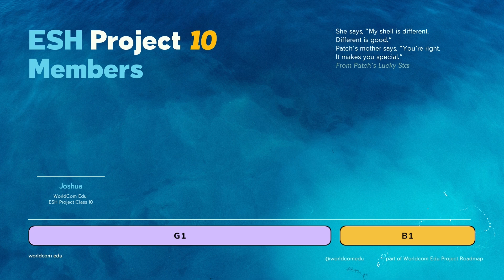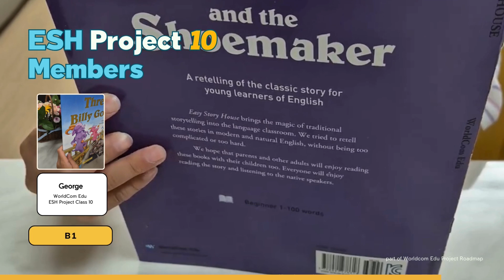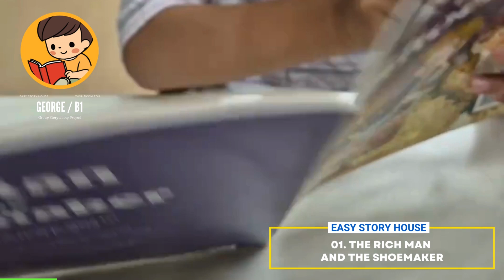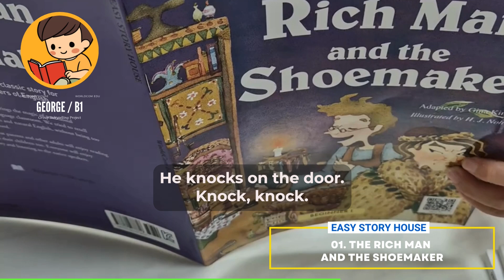💥 월드컴에듀 이지스토리하우스 그룹 리딩 프로젝트 | 제10기 Book 01 The Merchant and the Shoemaker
This video is presented by the members of the WorldCom Edu Group Storytelling Project for the Easy Story House series. Each participant reads or retells a part of the story.
Cheer up the kids who are learning English and striving to deliver the world's classic stories for children!

💥 월드컴에듀 이지스토리 스토리텔링 프로젝트 이 비디오는 월드컴에듀의 그룹 스토리텔링 프로젝트에 참여하는 참여자들이 자신들이 읽을 부분을 읽은 것을 모아서 전체 스토리로 구성한 것입니다. 그리고 최고의 원어민 전문가 선생님이신 브라이언(Brian Stuart) 선생님께서 각 작품에 대한 소개를 해주십니다.

Easy Story House 시리즈는 세계 명작을 영어를 배우는 학습자들이 읽게 쉽도록 쉬운 영어로 재구성한 것입니다. 그래서 쉬운 영어로 재미있는 세계 명작을 읽어나갈 수 있습니다.
또한 월드컴에듀 YouTube 채널에서는 또래의 원어민 어린이들이 같은 책을 읽어주는 영상도 제공하므로 처음으로 영어 스토리책을 접하는 학습자들에게도 좋은 길잡이가 되며, 영어 학습 부분에서도 상당한 효과가 있습니다.

월드컴에듀에서는 이러한  Easy Story House 시리즈의 장점을 그룹 스토리텔링 프로젝트로 진행을 하고 있습니다. 참여자는 매주 주어지는 학습 가이드라인과 일정에 맞춰 스토리를 읽어 나가고 각자 맡은 부분을 제출해서 그룹 스토리영상으로도 만들어 가고 있습니다.
이 프로젝트는 국내 최대의 교육자료 카페인 "네이버 도치맘카페"에서 진행되고 있습니다. 프로젝트에서는 참여자들이 단순히 프로젝트를 혼자 읽는 것이 아니라 같이 읽어가고 학습 영상을 제출하며, 전문 스탭에게 피드백도 받습니다.

프로젝트는 참여자들이 읽기를 바탕으로 스피킹까지 이르도록 프로그램을 개발해서 운영을 하고 있으며 현재도 프로그램은 계속 업데이트 되고 있습니다. 프로젝트에 참여해서 실제로 참여자들이 어떤 성과를 이루어가는 지 직접 확인해보시기를 바랍니다.

0:00 Brian's Introduction
01:00 Part 1
02:00 Part 2
03:00 Part 3
04:00 Part 4

🌈 월드컴에듀 프로젝트 참여자 활동 보기

💥 월드컴에듀 이지스토리 하우스 프로젝트(네이버 도치맘카페)

💥 교재 구입(네이버 스마트 스토어)

G1과정(Elementary Set)로 진행을 하고 총 8권입니다.
 📌 Elementary Set(프로젝트 G1 대상 교재)

GK 과정은 아래 두 세트로 진행을 하고 총 17권입니다.

전체 구성 25권세트도 가능하고 필요에 맞춰서 선택하시면 좋을 것 같습니다.

Narración grupal para niños | Conte de groupe pour enfants | Geschichtenerzählen in der Gruppe für Kinder | Racconto di gruppo per bambini | Contação de histórias em grupo para crianças | Groepsverhalen voor kinderen | Групповое рассказывание историй для детей | 子供のグループストーリーテリング | 儿童团体讲故事 | 어린이 그룹 스토리텔링 | سرد قصص جماعي للأطفال | बच्चों के समूह की कहानी | শিশুদের গ্রুপ গল্প | بچوں کی گروپ کہانی | Çocukların grup hikayesi anlatımı | Kể chuyện nhóm cho trẻ em | การเล่าเรื่องเป็นกลุ่มสำหรับเด็ก | Ομαδική αφήγηση για παιδιά | Grupphistorieberättande för barn | Opowiadanie grupowe dla dzieci